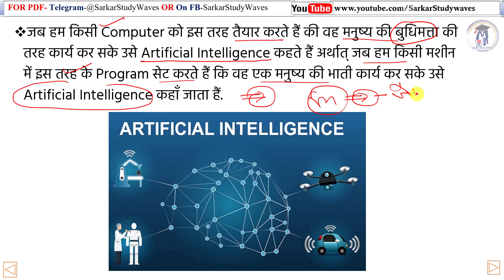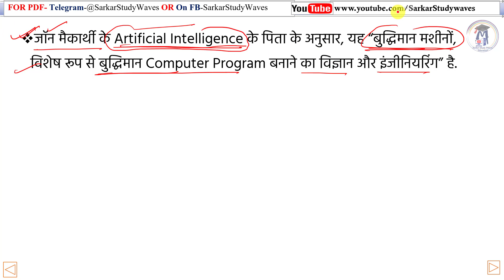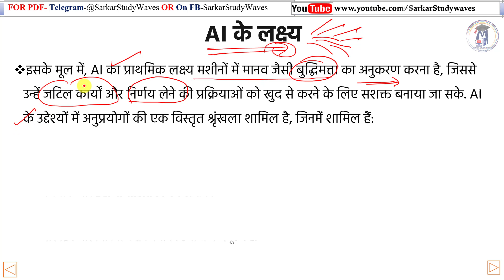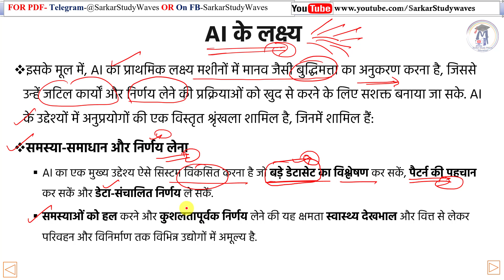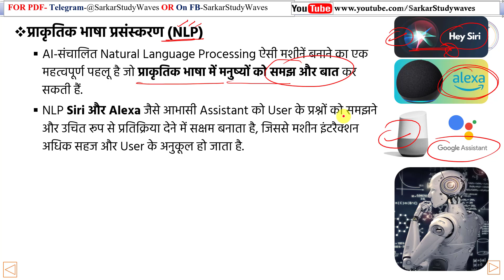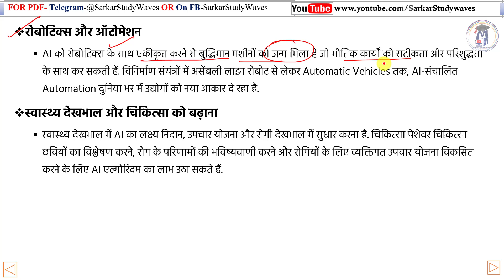30 IT Trends (AI) Artificial Intelligence Introduction | PGDCA and DCA2 By Arvind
30 IT Trends (AI) Artificial Intelligence Introduction | PGDCA and DCA2 By Arvind

Learn:
✅ Learn Basic Computer
✅ Computer Courses
✅ Office Work
✅ Web Development
✅ Software Development
✅ Programming Languages